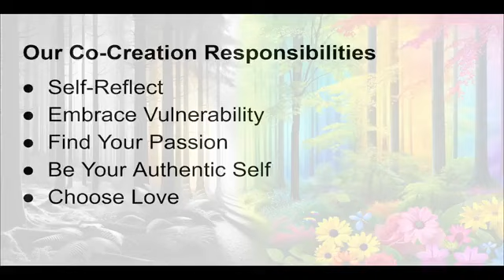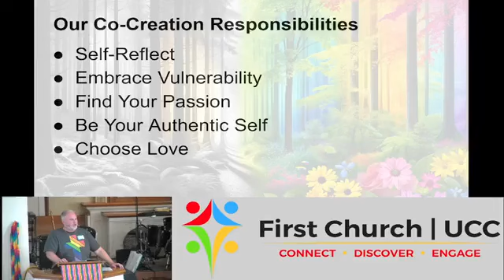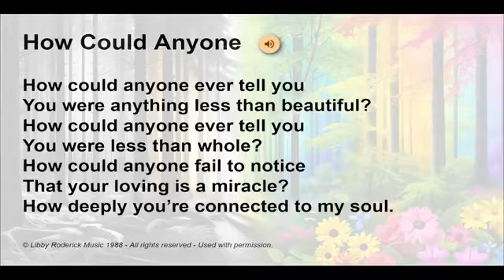Shame to Pride - A Pride Month Sermon at First Church UCC Phoenix - June 9, 2024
Join us as we celebrate Pride Month with a powerful and deeply personal sermon on "The Sacred Journey from Shame to Pride." Christopher delves into the complex emotions surrounding pride and shame within the LGBTQIA+ community, drawing on biblical references and his own life experiences.

Please note there is a large gap in the video at the beginning. Here is the text that is missing:

When I use the word "PRIDE," some of you may have wonderful memories of time spent with friends, loved ones and community, celebrating in streets, parks and bars, feeling a common sense of identity; feeling safe in numbers in a way we usually do not experience in daily life. My first big pride parade in Chicago in my early 20s was transformational, where for the first time in my life I felt like I was part of the majority and not part of a marginalized minority. It felt safe. And it felt sort of surreal!

Others of you may wonder, “What is the purpose of Pride? Why do people still need to march in the streets? Haven’t we reached a point where that is no longer necessary? Isn’t pride a sin in a Christian context anyway?” Fair questions. Well let’s look at these questions together, starting with the biblical perspective.

Indeed, if we look to the Bible, there are quite a few pretty damning statements about sinful pride, the most famous of which is the verse from Proverbs that gave us the saying “Pride goeth before the fall.” Author C.S. Lewis writes that pride is the "anti-God" state that severs the spirit from God, and from God’s life-and-grace-giving Presence.